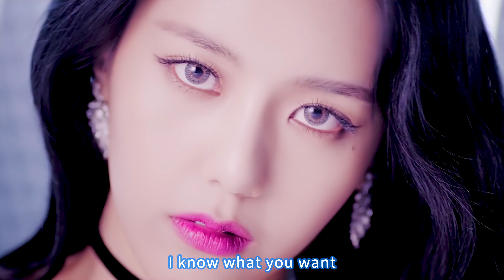AOA _Bing Bing _一緒に歌いたい [字] ver.2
AOAのChoaと一緒に歌えるのはこの曲で最後！normal ver.